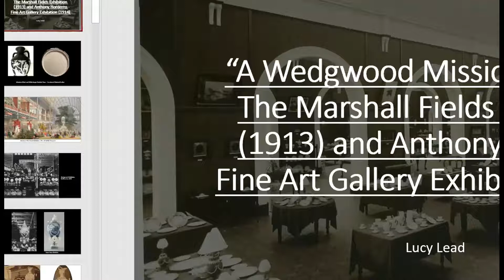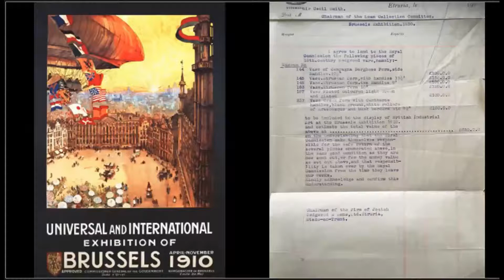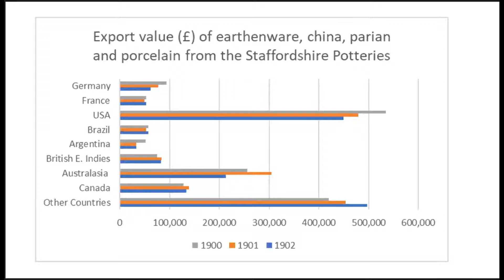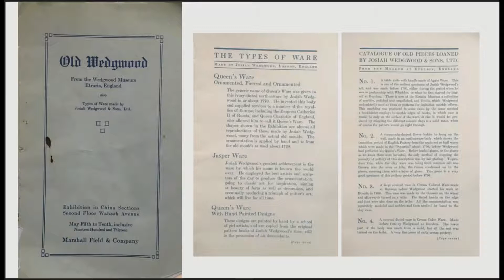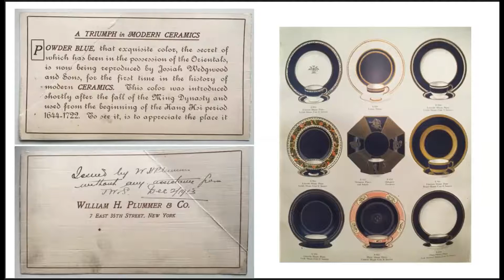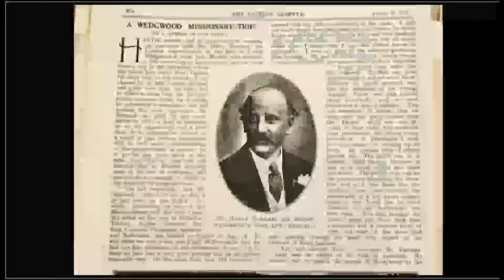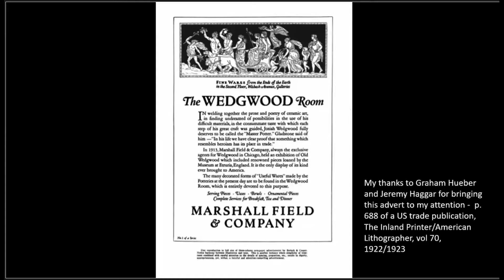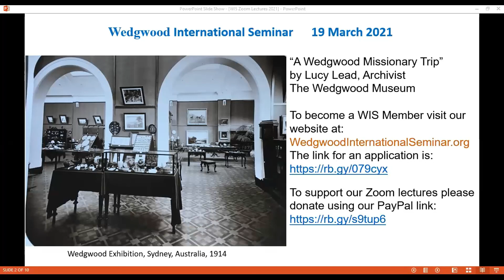A Wedgwood Missionary Trip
Second in the first Wedgwood International Seminar lecture series, presented on March 19, 2021  by Lucy Lead, Archivist, V&A Wedgwood collection, Barlaston UK. for more information about the WIS follow us on our FaceBook page.